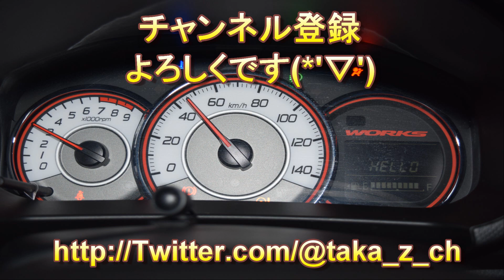アルトワークス ＨＡ３６Ｓ ５ＭＴ ～改めましてさいとうさんのお車のご紹介～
一度、ご紹介はしたのですが・・・
あれではちょっとひどいのでｗｗ
改めまして撮影し直しました。
撮影のご協力、ありがとうございました！